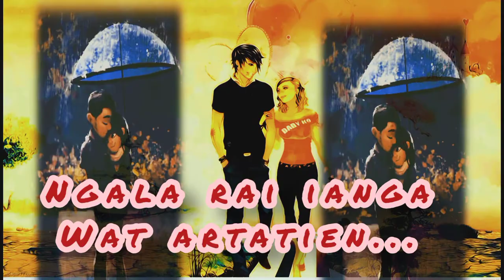New WhatsApp status wat artatien create by Iosis Maring